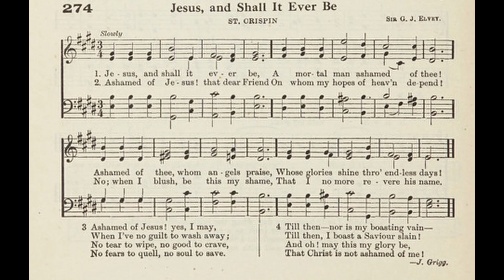Jesus, And Shall it Ever Be (St Crispin)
Text by: Joseph Grigg
Tune: St Crispin by: George J Elvey

1. Jesus, and shall it ever be,
A mortal man, ashamed of Thee?
Ashamed of Thee, whom angels praise,
Whose glories shine through endless days?

2. Ashamed of Jesus! sooner far
Let night disown each radiant star!
’Tis midnight with my soul, till He,
Bright morning star, bid darkness flee.

3. Ashamed of Jesus! O as soon
Let morning blush to own the sun!
He sheds the beams of light divine
O’er this benighted soul of mine.

4. Ashamed of Jesus! that dear friend
On whom my hopes of Heav’n depend!
No; when I blush, be this my shame,
That I no more revere His name.

5. Ashamed of Jesus! yes, I may
When I’ve no guilt to wash away;
No tear to wipe, no good to crave,
No fears to quell, no soul to save.

6. Ashamed of Jesus! empty pride!
I’ll boast a Savior crucified,
And O may this my portion be,
My Savior not ashamed of me!

Grigg’s original version:

1. Jesus! and shall it ever be!
Scorn’d be the thought by rich and poor;
O may I scorn it more and more!

2. Ashamed of Jesus! sooner far
Let evening blush to own a star.
Ashamed of Jesus! just as soon
Let midnight blush to think of noon.

3. ’Tis evening with my soul till He,
That Morning Star, bids darkness flee;
He sheds the beam of noon divine
O’er all this midnight soul of mine.

4. Ashamed of Jesus! shall yon field
Blush when it think who bids it yield?
Yet blush I must, while I adore,
I blush to think I yield no more.

5. Ashamed of Jesus! of that Friend
On whom for heaven my hopes depend!
It must not be! be this my shame,

6. Ashamed of Jesus! yes, I may,
When I’ve no crimes to wash away;
No tear to wipe, no joy to crave,

7. Till then (nor is the boasting vain),
Till then I boast a Saviour slain:
And, oh, may this my portion be,
That Saviour not ashamed of me!